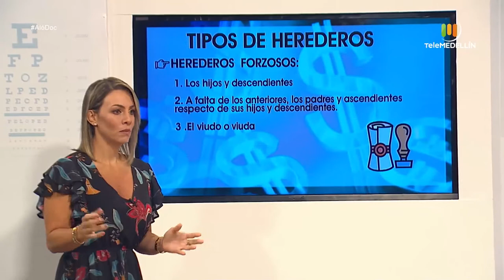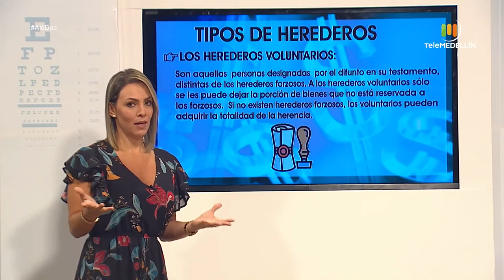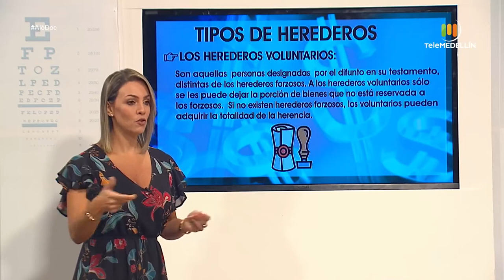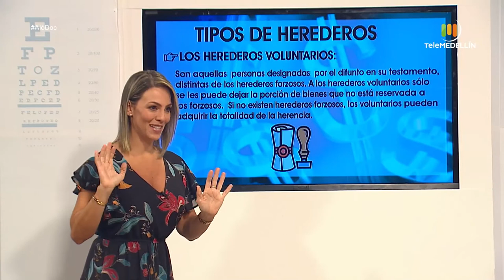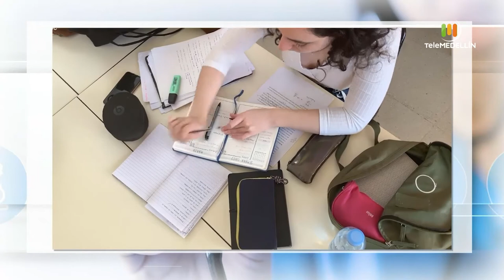DEUDAS AL MORIR [Aló, Doc] Telemedellín